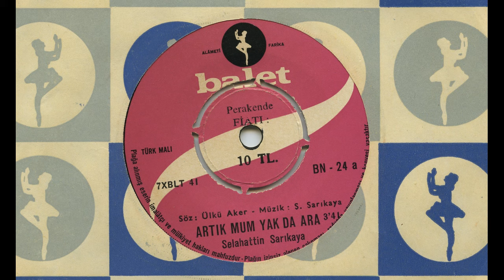Selahattin Sarıkaya - Artık Mum Yakda Ara (Official Audio)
Artık Mum Yakda Ara - Selahattin Sarıkaya (ODEON MÜZİK YAPIMCILIK - 1974)